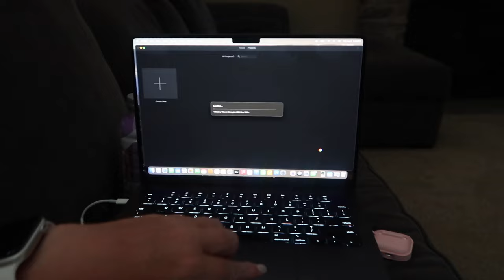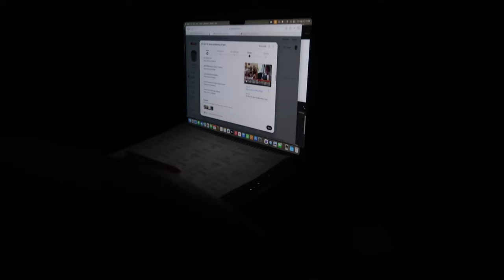DAUGHTER IS LEAVING FOR COLLEGE AGAIN! | DAUGHTER IS COLLEGE BOUND | SUMMER VLOGS 2024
AMAZON FAVORITES:

TRAVEL BACKPACK & Cubes:

Travel Compressions Bags:

LUG TRAVEL BAG:

MICROFIBER BEACH (TRAVEL) TOWELS:

GoPro HERO9 BLACK CAMERA:

Canon PowerShot G7X Mark II Digital Camera:

Monitor Stand Riser Desk Organizer:

Bookshelf for Desktop Storage:

ART MARKER SET:

CURRENT PHONE CASE:

FETCH APP -2000 BONUS points w/ REFFERAL CODE:
5KKJA